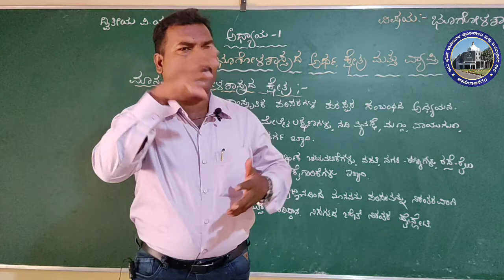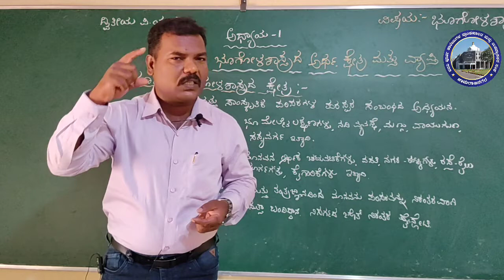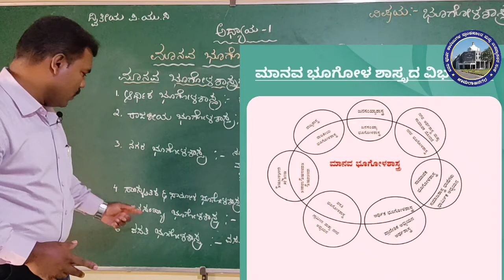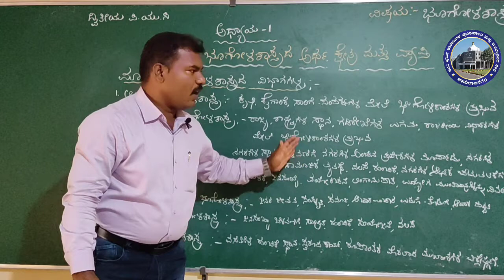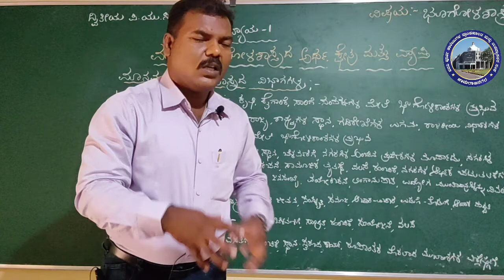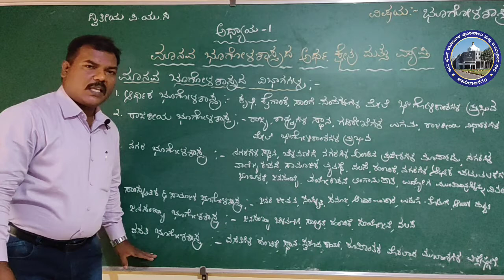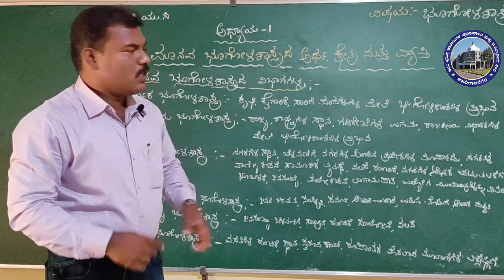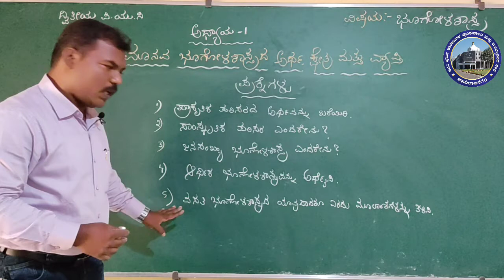2nd PUC, Geography, Chapter 1,part 2/3 ಮಾನವ ಭೂಗೋಳ ಶಾಸ್ತ್ರ by Sri.Madesha.M sir